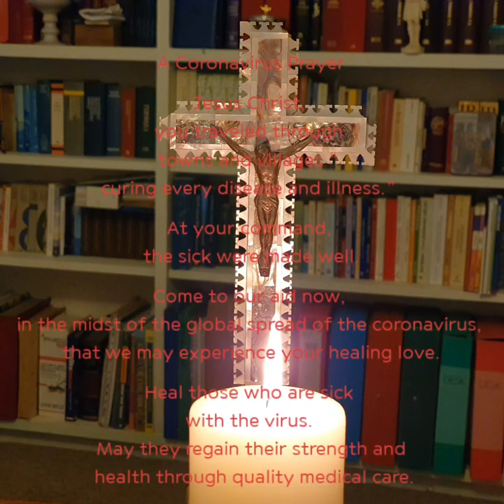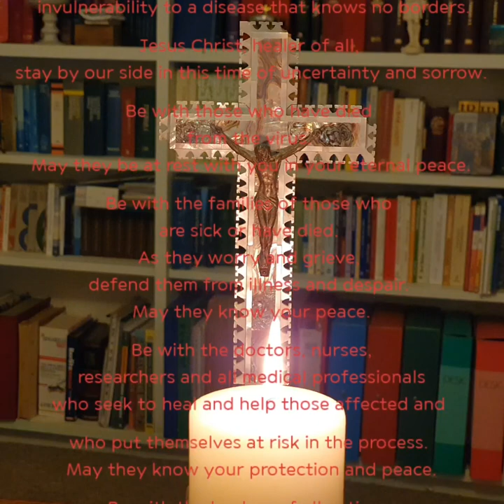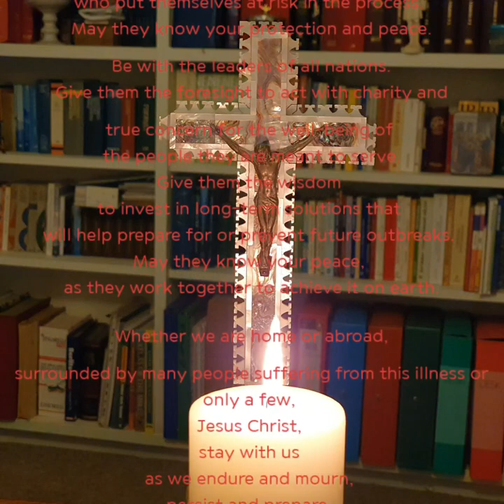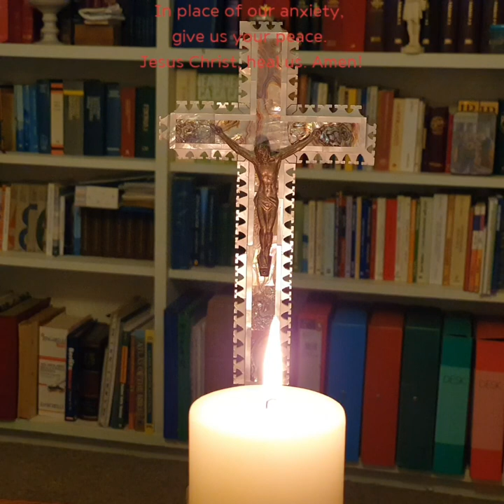A Coronavirus Prayer 🙏🙏🙏(28/032020)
A Coronavirus Prayer

Jesus Christ, you traveled through towns and villages “curing every disease and illness.” At your command, the sick were made well.

Come to our aid now, in the midst of the global spread of the coronavirus, that we may experience your healing love.

Heal those who are sick with the virus. May they regain their strength and health through quality medical care.

Heal us from our fear, which prevents nations from working together and neighbors from helping one another.

Heal us from our pride, which can make us claim invulnerability to a disease that knows no borders.

Jesus Christ, healer of all, stay by our side in this time of uncertainty and sorrow.

Be with those who have died from the virus. May they be at rest with you in your eternal peace.

Be with the families of those who are sick or have died. As they worry and grieve, defend them from illness and despair. May they know your peace.

Be with the doctors, nurses, researchers and all medical professionals who seek to heal and help those affected and who put themselves at risk in the process. May they know your protection and peace.

Be with the leaders of all nations. Give them the foresight to act with charity and true concern for the well-being of the people they are meant to serve.
Give them the wisdom to invest in long-term solutions that will help prepare for or prevent future outbreaks. May they know your peace, as they work together to achieve it on earth.

Whether we are home or abroad, surrounded by many people suffering from this illness or only a few, Jesus Christ, stay with us as we endure and mourn, persist and prepare. In place of our anxiety, give us your peace. Jesus Christ, heal us.
Amen!